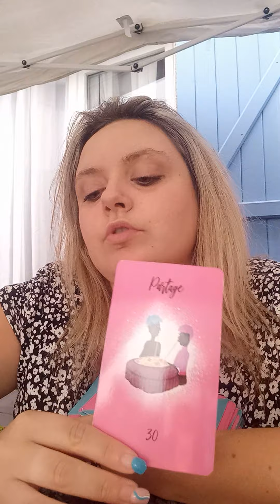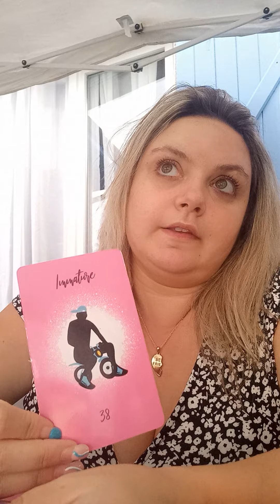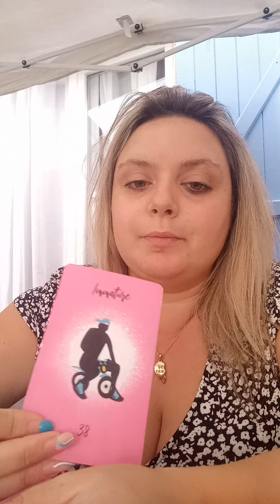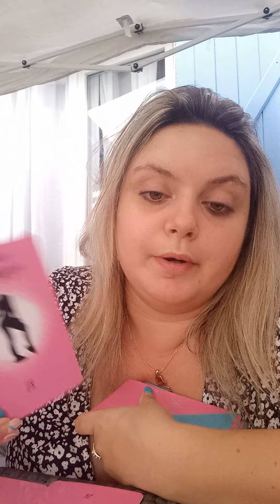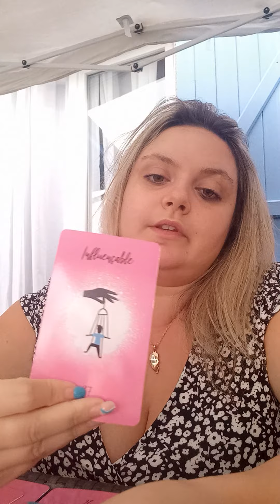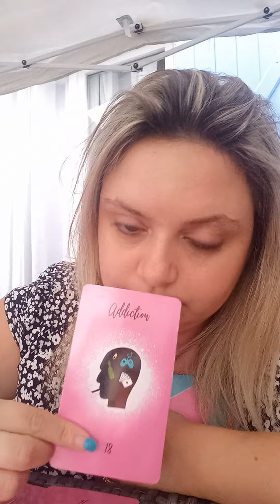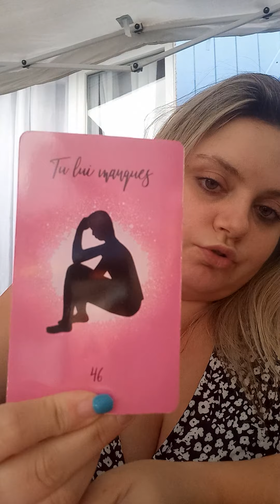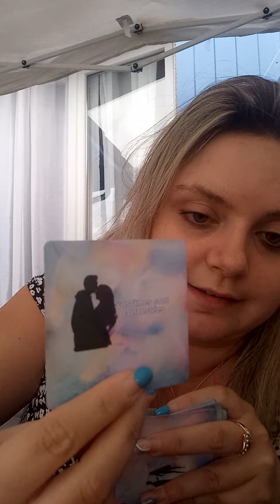cette personne est love de vous et va se manifesté il elle tien plus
cc mes petits anges,j'espère que vous allez bien. Nesitez pas a me contacter pour une consultation privée avec moi,au 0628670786 bisous ❤️😘